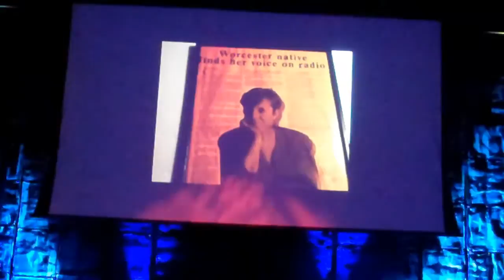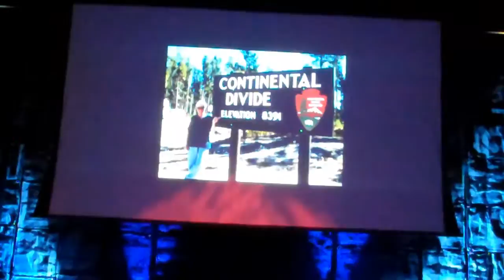Liane Hansen - IW6